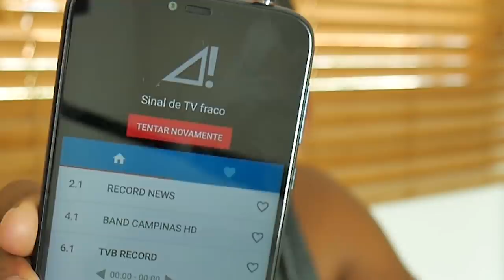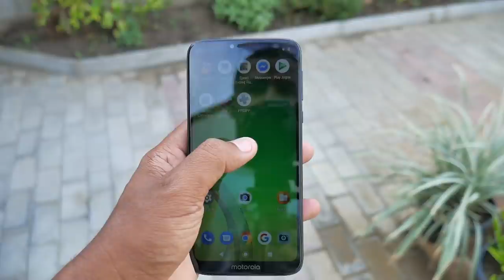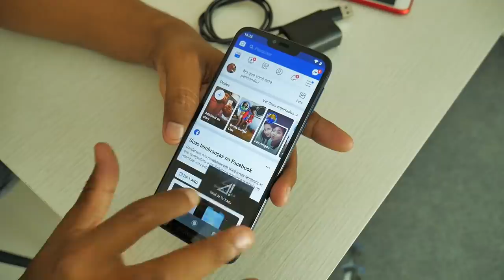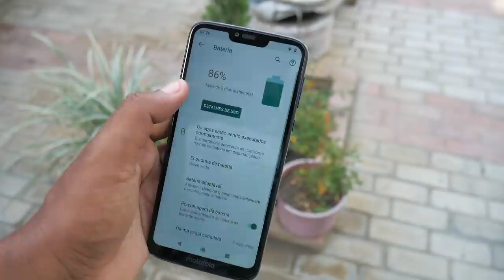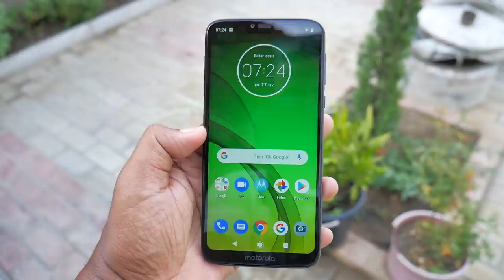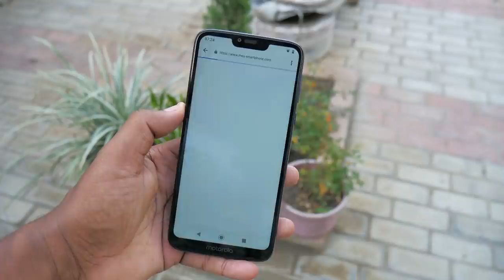MAL USEI E JÁ TENHO O QUE DIZER DO MOTOROLA MOTO G7 POWER